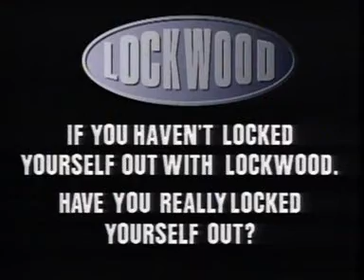It's An Unemployed Bloke's World - Pete's Pre-loved Tools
Lionel (Shaun Micallef) talks to Pete (Francis Greenslade) about his exciting range of second-hand hardware.